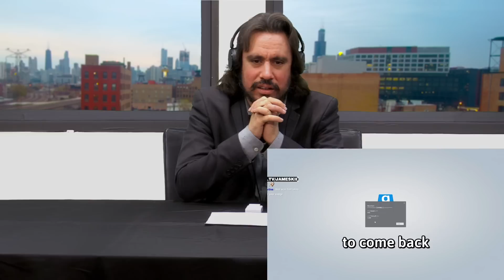Banned From Garry's Mod 11 by Jameskii | Marine Reacts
Follow Kit -
Kit is a Marine Veteran and Founding Member of 99 Perspectives,
He enjoys History, Humor, and Warhammer 40,000

0:00 First Second
0:01 Second Second
0:02 Video